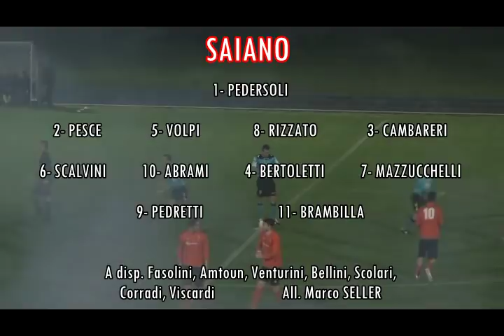Cinisello-Saiano Coppa (4.4.18)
Al Cinisello il primo round della doppia semifinale...